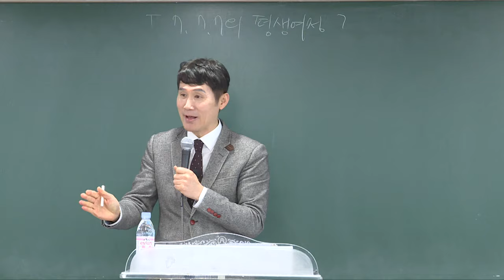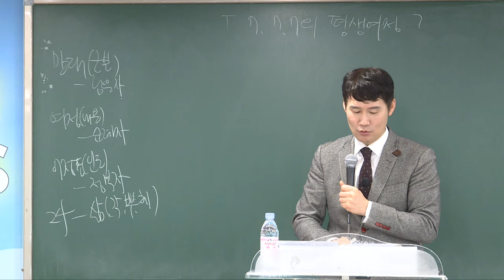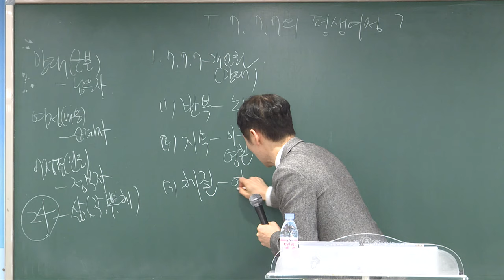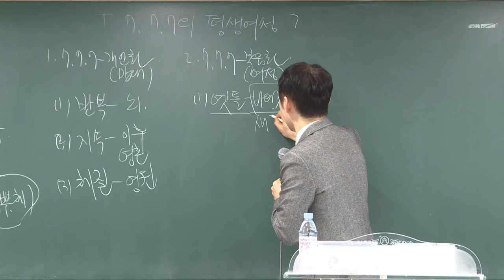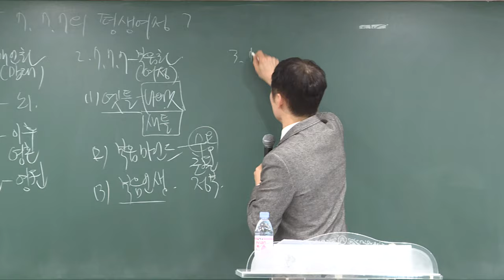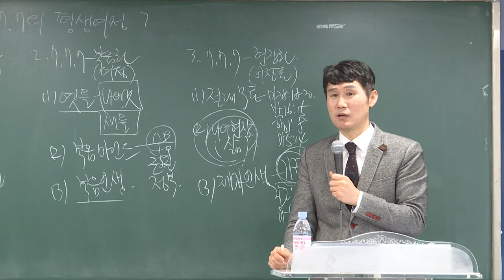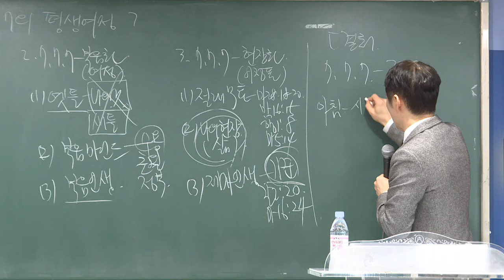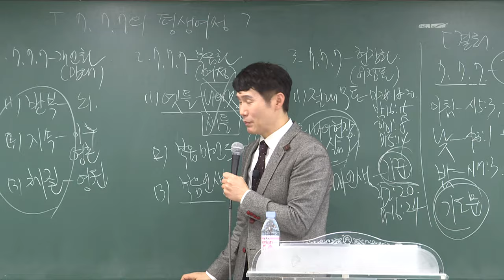[예원교회] 777의 평생여정_박순우 목사 (24.02.24)